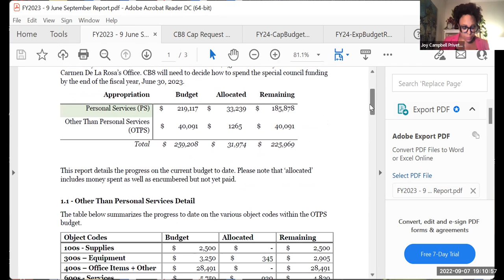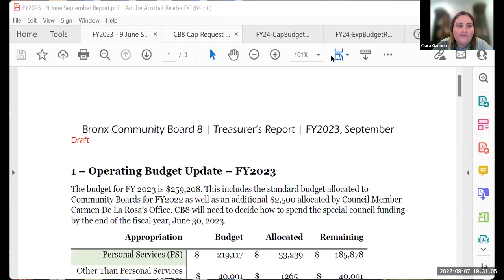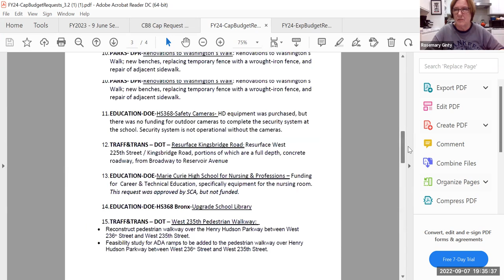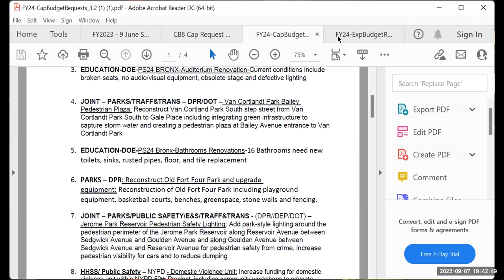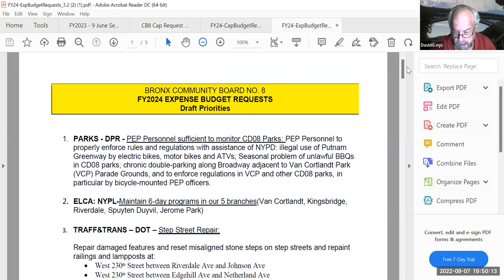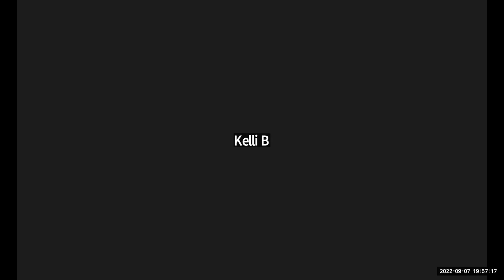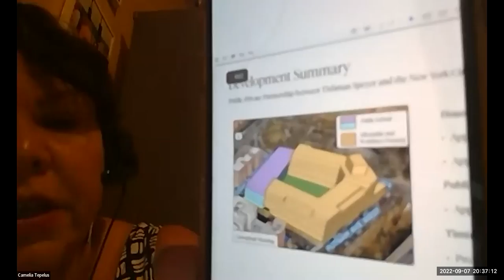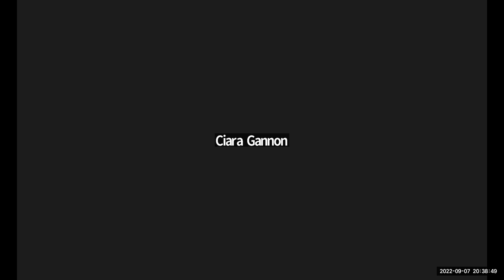Executive Committee September 2022